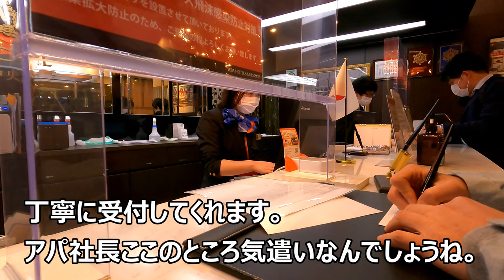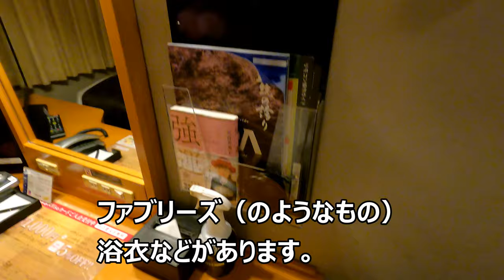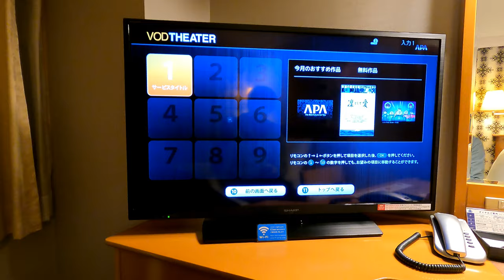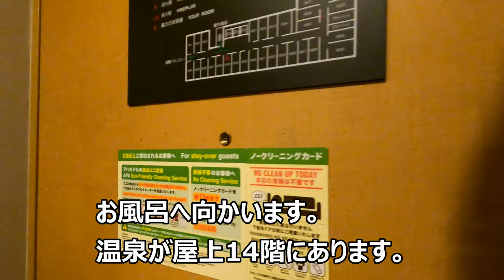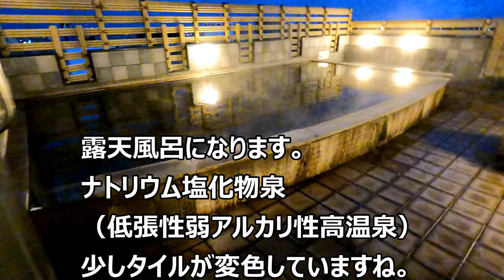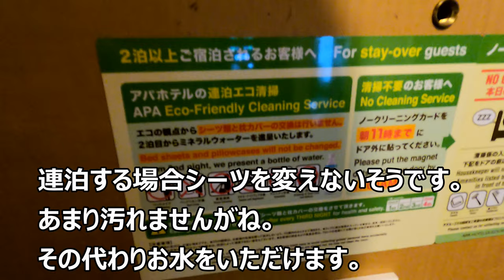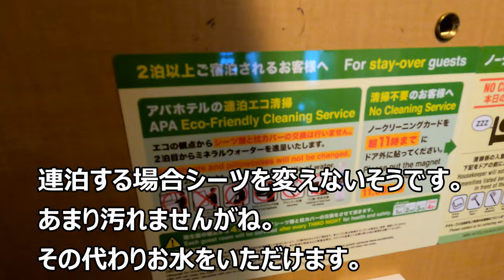アパホテル金沢中央に宿泊しました。屋上に温泉があったりします。[That's旅行・交通][ホテルレビュー]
仕事で金沢へ来ており、アパホテルを利用しました。
片町という繁華街にあり部屋は狭いですが、立地は最高です。
屋上に温泉があり、なかなか心地よかったです。